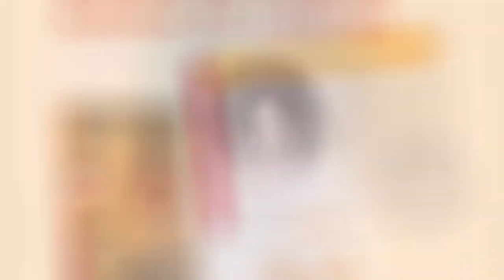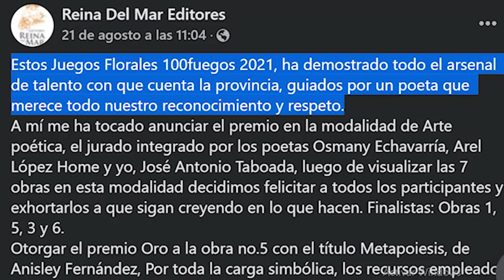Jóvenes escritores de Asociación Hermanos Saiz garantizan continuidad de la creación literarita.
Una nueva hornada de jóvenes escritores cienfuegueros consolida la continuidad de un arte que ha aportado importantes figuras a la cultura cubana. El director de la casa editorial Reina del Mar Editores destaca el futuro promisorio de los integrantes de la sección de Literatura de la Asociación Hermanos Saiz de la provincia.